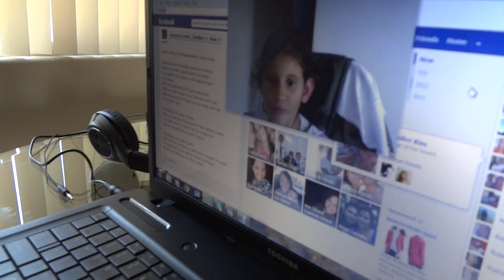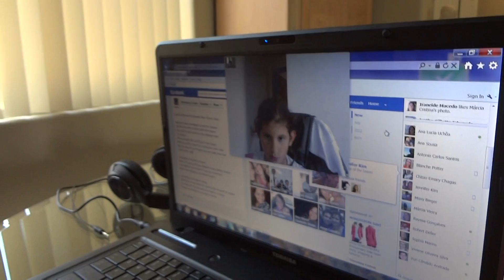Cousins Play Together in Different Countries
My brother lives in Brazil and I live in the U.S. Our daughters were born same year and they love each other. I am glad they can play together using the webcam.
Giovanna and Suzzana do not speak the same language, but they have love and that's enough for them. How I wish to have them play together. But with this economy. Maybe someday!